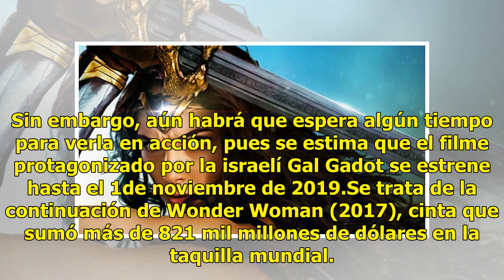Aquí está la primera imagen de la villana de Wonder Woman 2 (Video)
Las imágenes y adelantos sobre la nueva película de la Mujer Maravilla se dan a cuenta gotas, pero no por eso dejan de emocionarnos. Y en esta ocasión fue la misma Patty Jenkins, directora de Wonder Woman 1984, quien reveló cómo se ve la actriz Kristen Wiig en su papel de Barbara Minerva. En la hist...